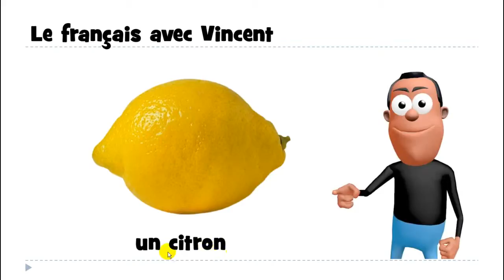เรียนภาษาฝรั่งเศส # 1 mot # un citron